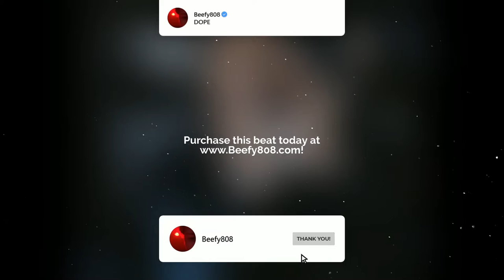Doe Boy x 42 Dugg Type beat - “DOPE ” | Prod. Beefy808